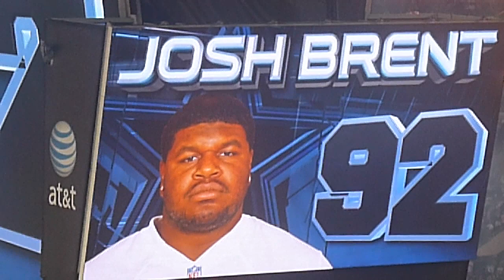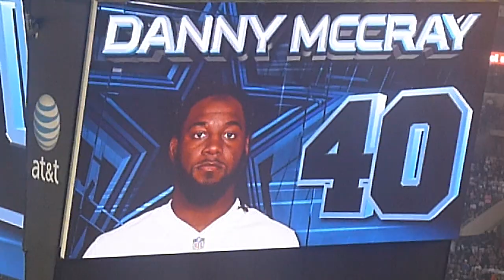Dallas Cowboys Starting Lineup (Deffence, vs Chicago 20121001)